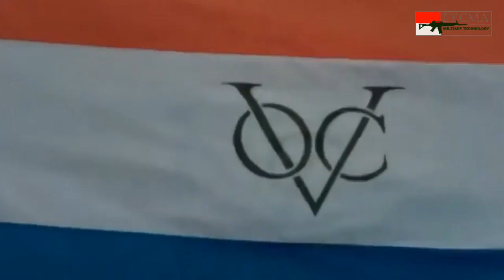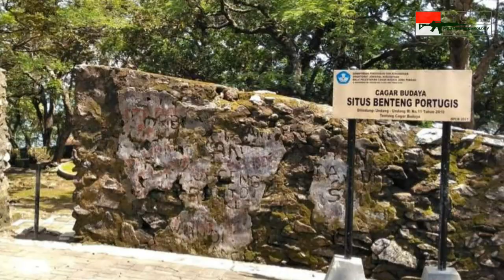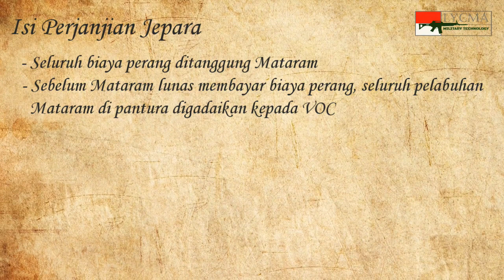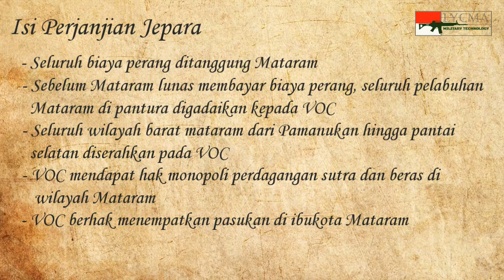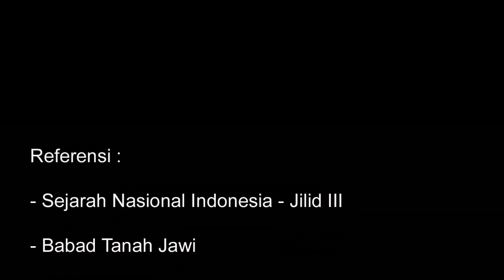Sejarah Perlawanan dan Senjata Kesultanan Mataram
Sejarah Kesultanan Mataram
Lycma Mil-Tech
Sejarah kesultanan mataram mulai dari berdirinya hingga kemunduran yang dialami. Dalm video ini dikisahkan perjuangan kesultanan mataram dalam usahanya mengusir VOC dari tanah jawa. Bagaimana jalanya pertempuran hingga senjata yang digunakan.Dalam video ini juga digambarkan bagaimana sebuah kesultanan besar seperti mataram pada akhirnya bisa ditaklukkan oleh VOC yang meskipun memiliki persenjataan lebih maju, namun jumlah pasukannya tidak terlalu banyak.
Sumber Video :-Film : Sultan Agung: Tahta Perjuangan dan Cinta
-Film : Sunan Kalijaga
-Film : Arya Penangsang

-Film : 1612
-Film : Warok Singo Kobra
-Film : The Legend of Queen Langkasuka
-Film : Maipa Deapati - Datu Museng
-Film : Max Havelaar
-Film : Gending Sriwijaya
-Sinetron : Kaca Benggala

-Pasukan Karaton Surakarta Hadiningrat Sep 2016 // Achmad Marendes
-Engineering The Iron Bridge Iron Casting From The 1700s //
-Fakta Meriam Ki Amuk // Rara Kawi

-Jamasan Pusaka Meriam Nyai Setomi Keraton Kasunanan Surakarta // Minutes to Surakarta
-Brass Metal Casting Part 2 - Mannar- Kerala // Dsource Ekalpa India
Referensi :
-Sejarah Nasional Indonesia - Jilid III
-Babad Tanah Jawi
-The History of Java - Thomas Stamford Rafles
-Nusa Jawa : Jaringan Asia - Dennys Lombard
-Javaense Reyse - Rijklof van Goens
-Awal Kebangkitan Mataram : Masa Panembahan Senopati - H.J De Graaf
-Runtuhnya Istana Mataram - H.J De Graaf
-War, Culture and Economy in Java 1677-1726 - M.C Ricklefs